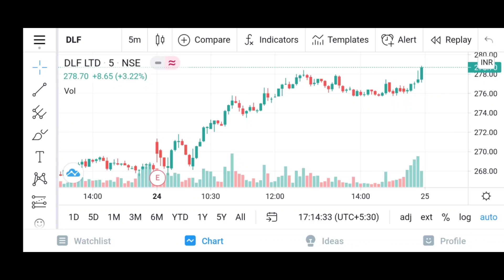DLF Share News | Target ? | Short Term Investment